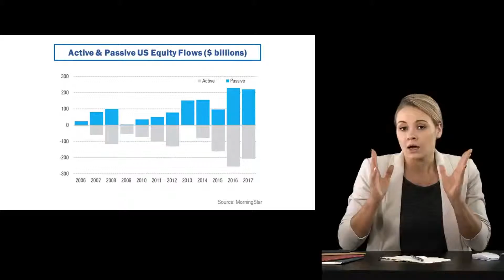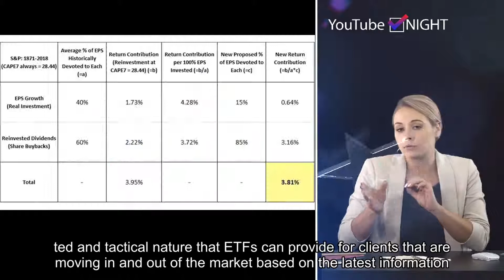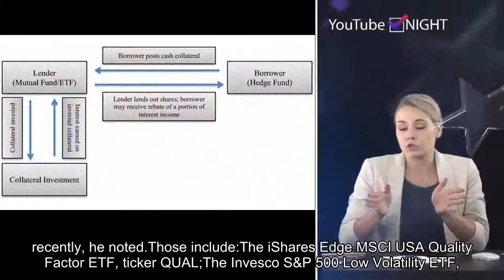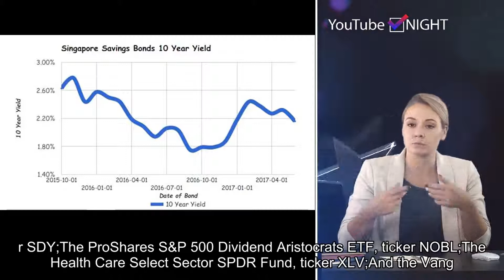As US ETFs see $7 billion in outflows, experts pinpoint where to hide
Please follow our twitter and get the latest hot news in future.Call it an ETF exodus.U.S.-based exchange-traded funds have seen $7 billion leave their portfolios in May alone as the major averages stay on track for the first negative month of 2019.But while the action might make it seem like investors are losing faith in the perpetually growing ETF market, experts say it's more likely that buyers are simply rotating their positions — and that, in this landscape, rotating is better than selling out entirely.Amid "slowing economic growth and slowing profits, investors should really target quality," said Matthew Bartolini, managing director and head of SPDR Americas Research at State Street Global Advisors. "That can provide a little bit of a margin of safety if these microbursts of volatility really extend themselves."Bartolini, who spoke Wednesday on CNBC's "ETF Edge," said the Federal Reserve's commitment to accommodative monetary policy should provide enough support for the markets for people to stay "broadly" invested. He noted that he's seen ETFs focused on fixed income, government assets and aggregate exposure garner interest in recent weeks. "I think what this tells us is that investors are willing to stay invested, but move towards more high-quality names with sustainable cash flows and high-quality balance sheets because, typically, in an economic slowdown, those are the types of stocks that tend to outperform," he said. "That really just shows the sophisticated and tactical nature that ETFs can provide for clients that are moving in and out of the market based on the latest information."Todd Rosenbluth, senior director of ETF and mutual fund research at CFRA, said the uncertainty won't last long. "We at CFRA think we're going to see a bounce back in June. That typically has happened when there's been a sell-off like we've had in May," Rosenbluth said in the same "ETF Edge" interview, adding that "investors have done well rotating during these volatile periods of time instead of hiding in the marketplace."Moreover, a number of ETFs focused on quality and low volatility have actually seen inflows recently, he noted.Those include:The iShares Edge MSCI USA Quality Factor ETF, ticker QUAL;The Invesco S&P 500 Low Volatility ETF, ticker SPLV;And the iShares Edge MSCI Min Vol USA ETF, ticker USMVFor investors looking to rotate now, Rosenbluth had some other recommendations, saying that "dividend strategies are a good place ... to be able to hide in the marketplace, get some income, and ride out some of this volatility that we're likely to have during the summer."He also noted that the consumer staples and health-care sectors have historically done well when the "sell in May" adage takes hold, flagging a few ETFs investors could use to hedge.All in all, his recommendations for ETF investors seeking protection in the summer months were:The SPDR S&P Dividend ETF, ticker SDY;The ProShares S&P 500 Dividend Aristocrats ETF, ticker NOBL;The Health Care Select Sector SPDR Fund, ticker XLV;And the Vanguard Consumer Staples Index Fund ETF Shares, ticker VDC.The Dow Jones Industrial Average fell 409 points at Wednesday's low before recovering to finish the day 1% lower. Bond yields and concerns around U.S.-China trade kept a lid on stocks in the session, extending previous losses.